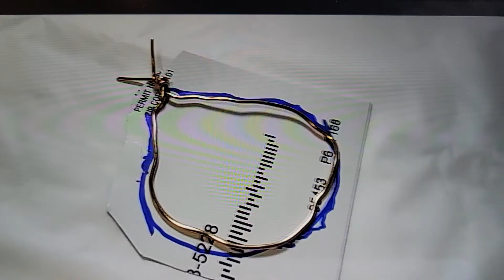Pendiente, dije o Colgante reversible para collar, hecho con petalos de rosa.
Con petalos  secos de una rosa se hizo este colgante reversible, y se utilizo alambre de bisutería,  y unas flores pequeñas hechas con aluminio quemado.